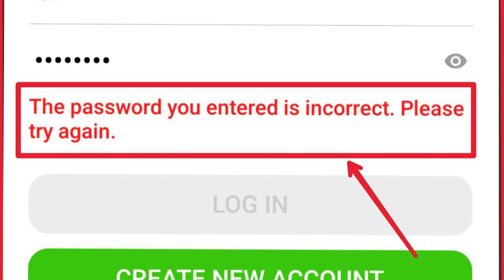This is how hackers hack you using these simple techniques - BEAWARE ⚠️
CHAPTERS

0:00 - Intro
0:40 - Phishing
3:18 - Keylogger
5:57 - Brute Force Attack
6:57 - Dictionary Attack
7:42 - Rainbow Table

All our videos have been made using our own systems, servers, routers, and websites. It does not contain any illegal activities. Our sole purpose is to raise awareness related to cybersecurity and help our viewers learn ways to defend themselves from any hacking activities. Mr Technie is not responsible for any misuse of the provided information.